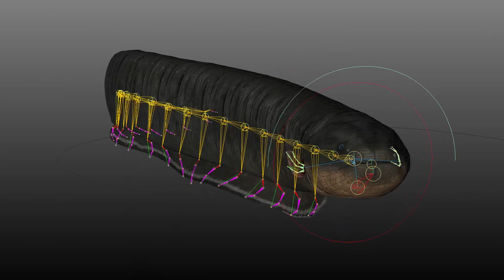Eletric Eel 3D Animation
⌚Working Time: 25h